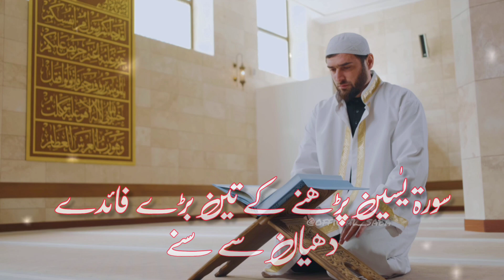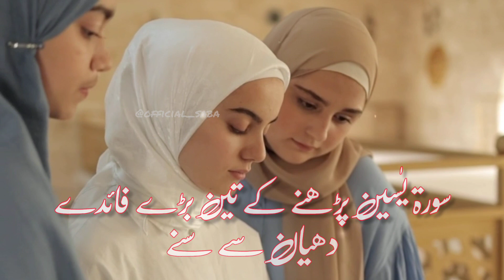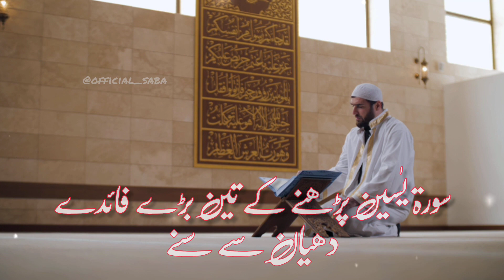Shabb E Barat ke raat surah Yaseen padhne ke 3 bade fayde🥀